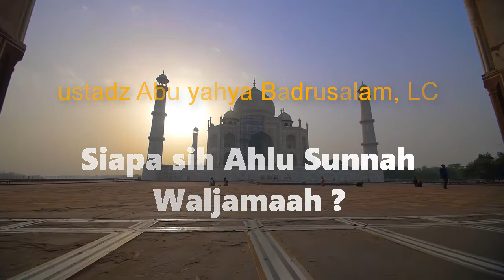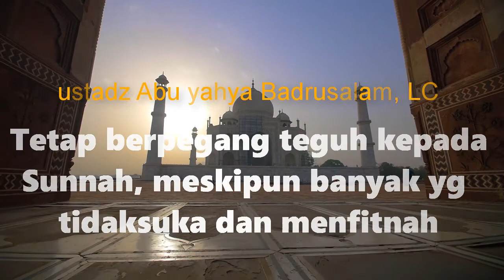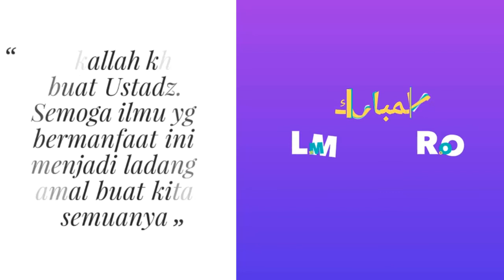No.63 TETAP TEGAR DIATAS SUNNAH MESKIPUN DI FITNAH WAHABI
Cobaan memang sangat berat ketika seseorang yang menjalankan kehidupan tata cara ibadahnya sesuai manhaj Salaf Ahlu sunnah wal jamaah, yaoitu manhaj ( tata cara beribadah) yang mengikuti pada salaf ( terdahulu ), Mengikuti yang Nabi , Para sahabat, Tabiin. tabiut tabiin dan seterusnya.
banyak yang mem Fitnah sebagai WAHABI.  tapi kita harus tetap tegar dengan semua nya itu. Inysa ALLAH